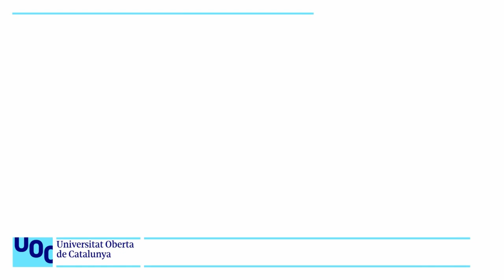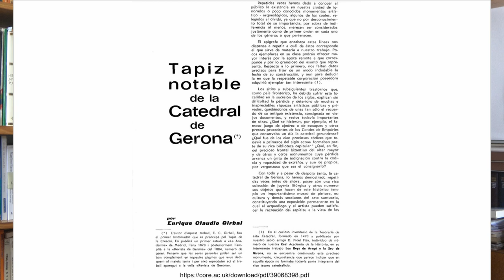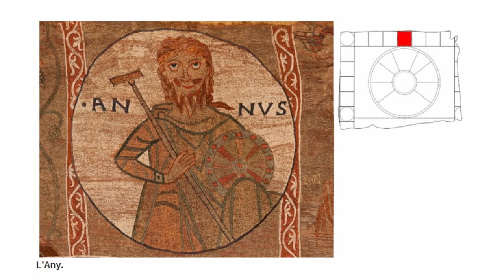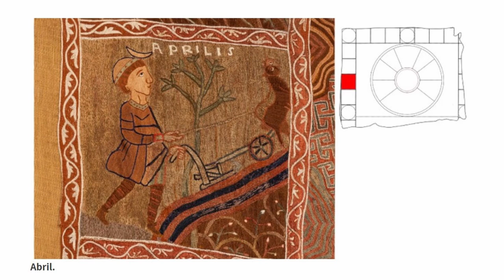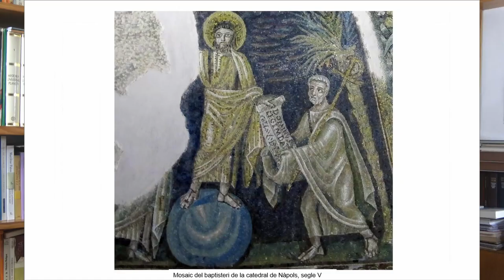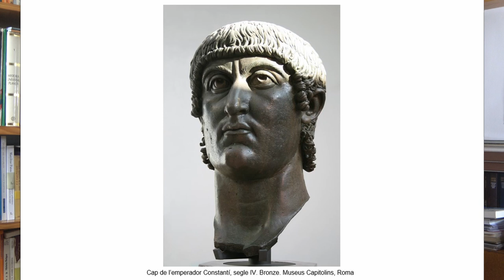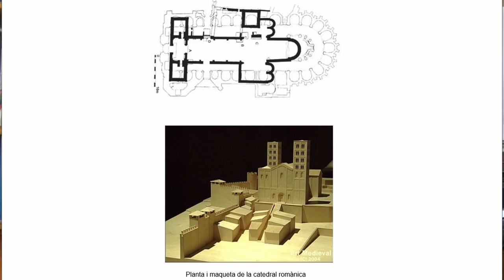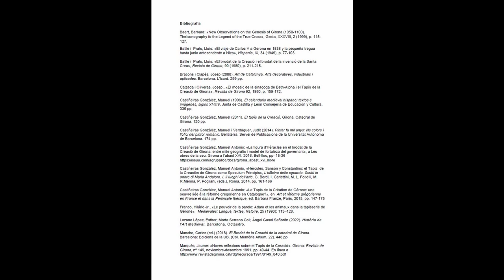Curs: Art romànic. El Brodat de la Creació de la catedral de Girona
Estudi de l'anomenat Tapís de la Creació de la catedral de Girona a partir de les darreres aportacions de Rebecca Swanson, Manuel Castiñeiras i Xavier Barral.
En aquest vídeo sobre El Tapís (brodat) de la Creació de la catedral de Girona, a més d’una exhaustiva anàlisi de la seva iconografia, sintetitzada en els cicles del repertori bíblic de la Creació, el cosmogràfic del calendari i l’històric de la llegenda de la Vera Creu, es planteja per què es va concebre una peça d’aquestes característiques, què s’hi explica i quina era la seva funcionalitat, quin nexe pot existir entre la seva iconografia, les cerimònies i festivitats religioses en les quals possiblement participava el brodat, i el conjunt arquitectònic en el qual s’inseria l’obra estudiada i com el seu programa teològic es relaciona amb les obres del període carolingi i otònida.